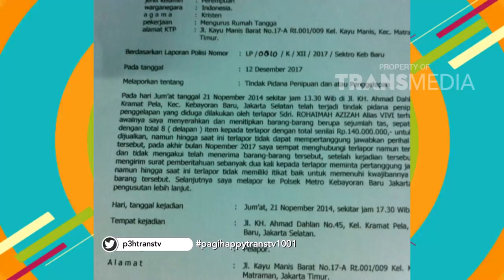PAGI PAGI PASTI HAPPY - Farhat Abbas Dan Vicky Prasetyo Hampir Berantem !!! (10/1/18) Part 4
TAYANG SETIAP HARI PUKUL 08.30 WIB